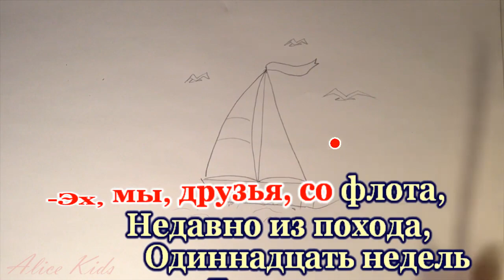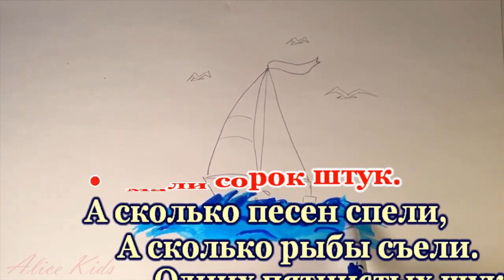Бескозырка белая - пионерское караоке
Муз. И.Галкин
Сл. З.Александрова
видеоряд
*Как нарисовать кораблик на волнах / How to draw a boat on the waves*